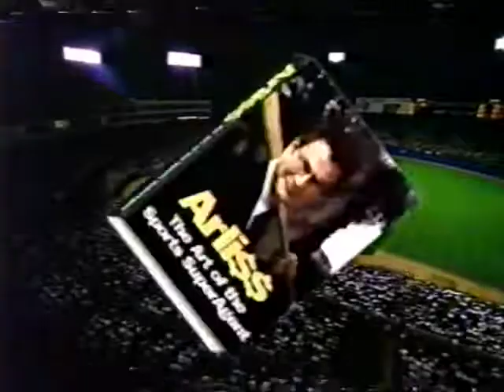HBO Arli$$ Opening Credits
Arliss (rendered in its logo as Arli$$) is an American sitcom about a sports agent. The series premiered on HBO in 1996 and ended in 2002. All episodes were available for streaming on HBO Now, HBO Go and HBO On Demand as of September 14, 2018.

Robert Wuhl plays Arliss Michaels, the president of a sports agency who tries to cater to his clients' every need as best he can.

Sandra Oh plays Rita Wu, Arliss's personal assistant

Jim Turner plays Kirby Carlisle, a middle-aged ex-football star

Michael Boatman plays Stanley Babson, a conservative financial advisor